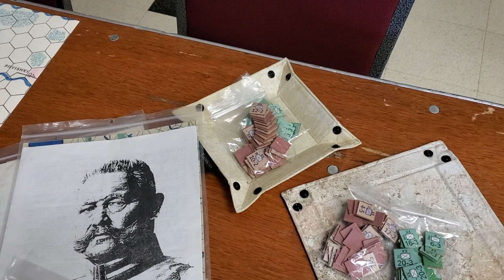No Players For Tannenburg